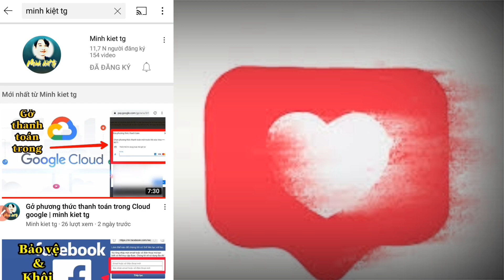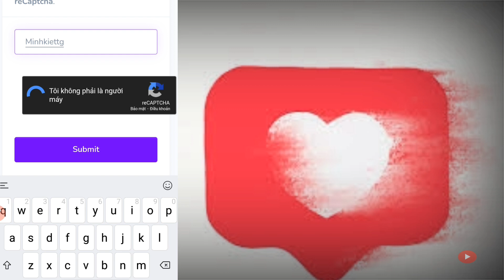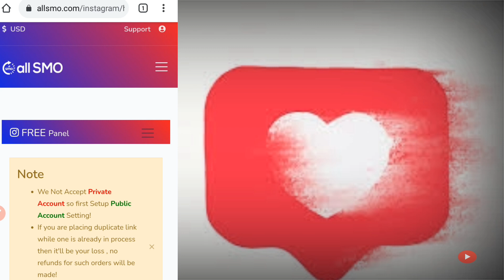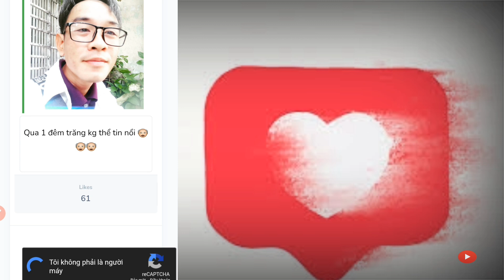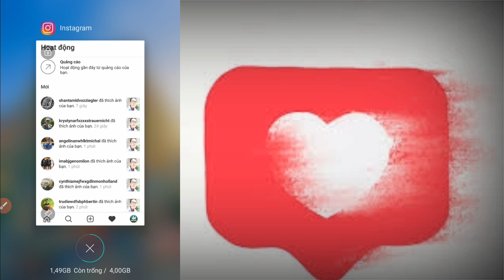Cách nhận lượt thích miển phí trên instagram | minh kiet tg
√ Cách nhận miền phí các lượt thích trên instagram, sử dụng trên nền tảng có sẵn hoặc cí nhu cầu mua dịch vụ hoặc theo dõi channel minh kiet tg để xem những video tiếp theo..tất cả các lượt follow vs thích trên facebook vs insagram là kiểng phí!

Biết đến đâu mình share đến đó!

• Chúc mọi người luôn vui vẽ, yêu đời, sức khỏe, thành công trong cuộc sống.